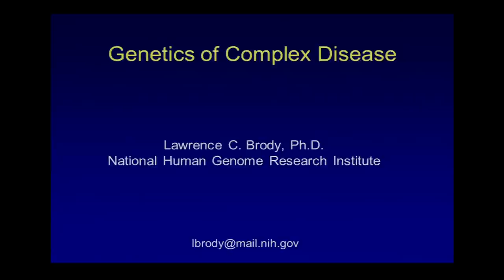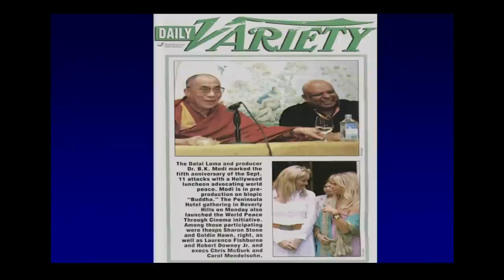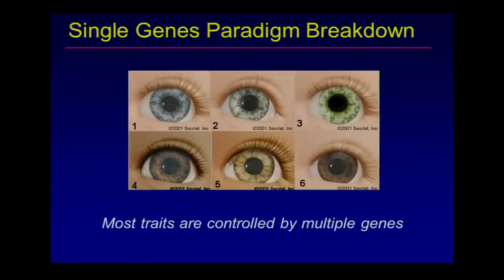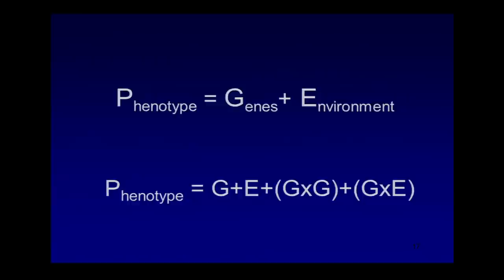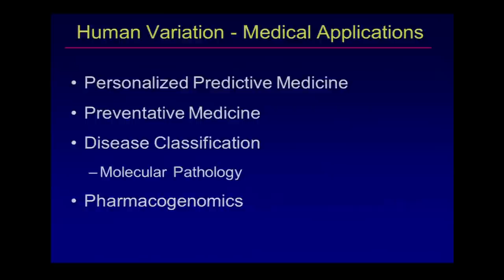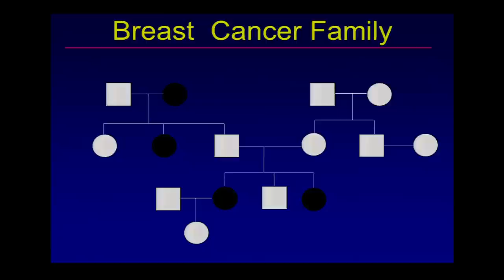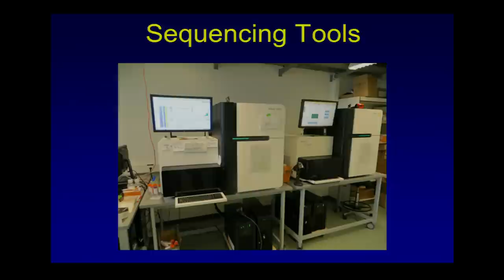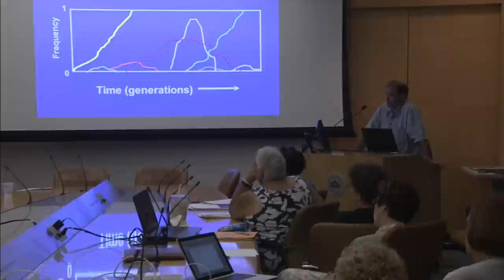Genetics of Complex Disease - Lawrence Brody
August 4, 2014 - From the 2014 National Human Genome Research Institute Summer Workshop in Genomics (Short Course)